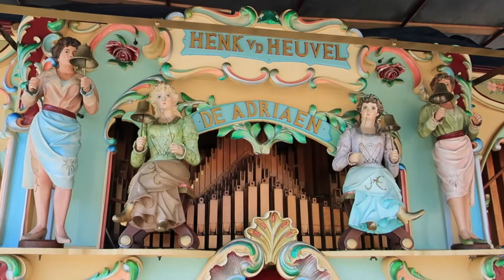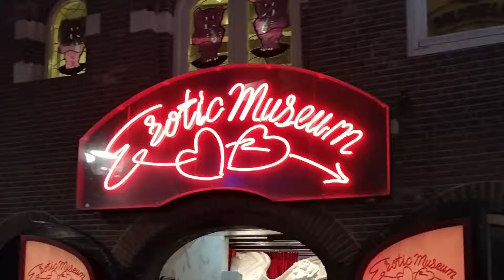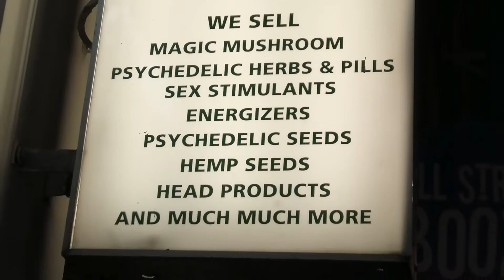HOLANDA EN PRIMAVERA. 2019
UN ABANICO MULTICOLOR DE CULTURA, EXPRESIONES VISUALES, ARTE, PAISAJES E HISTORIA.
TIERRA DE MOLINOS Y TULIPANES? TIENE MUCHO MAS.